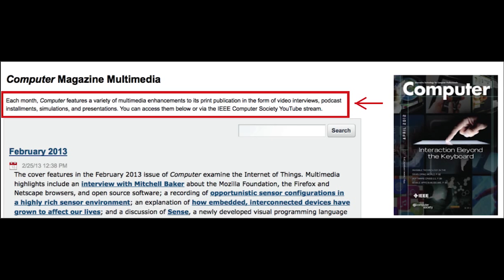Computer Magazine Multimedia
A short presentation of the multimedia enhancements Computer magazine offers to its readers each month. From Computer's January 2014 issue